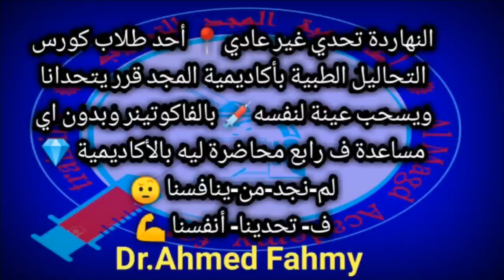سحب عينات الدم عملي خطوة بخطوة لنفسك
تجميع كل المحاضرات
المحاضرة ١